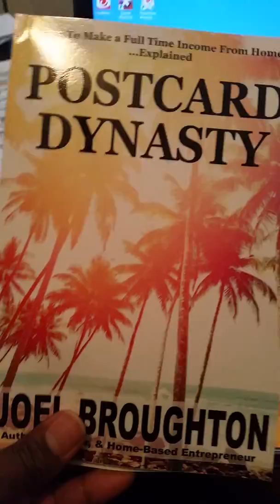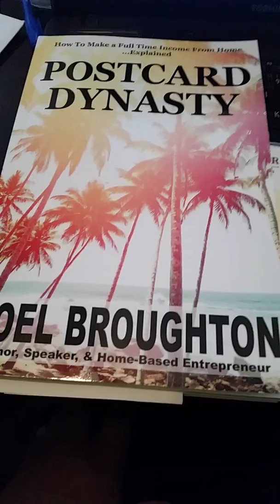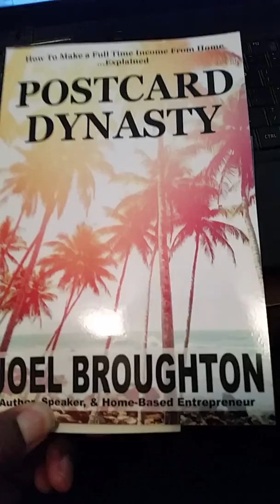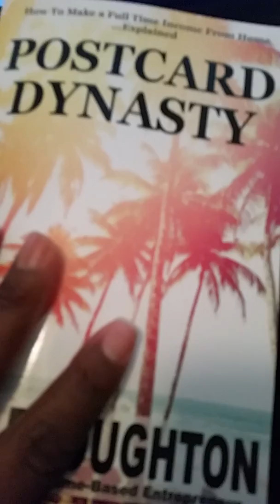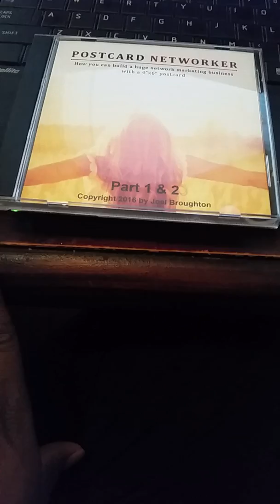Postcard network system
In this video I talk about how I got a separte package. in this package I got a book and 2 DVD's.
Free membership
You can set up your membership right now online!

Marketing:
All you do is just put a stamp on a postcard!
We supply all of the postcards and fresh hot leads to you.

Just place your order for postcards/leads and we'll ship
them to you anytime you need more.

100% automated Sales process-No calling,No hassles,No fuss.
No computer or internet required.

How you get Paid:
*You earn 100% match of free postcards when your members buy postcards. (They buy 100 = you get 100 free, they buy 500 = you get 500 free)

*You get paid 10 - 20% commission on 4 generations of sales in your downline + you can earn an extra 5% down infinite levels!

*You earn a % on all of the sales in your downline from the sale of products in the Network Marketing Company.